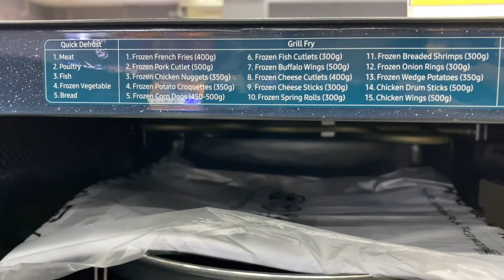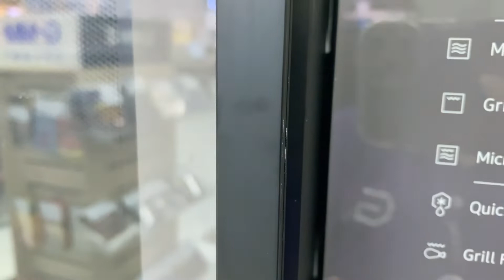อบ อุ่น ย่าง ละลายน้ำแข็งได้ครบจบในเครื่องเดียว ไมโครเวฟ SAMSUNG MG23T5018CY/ST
อบ อุ่น ย่าง ละลายน้ำแข็งได้ครบจบในเครื่องเดียว ไมโครเวฟ SAMSUNG MG23T5018CY/ST 23 ลิตร ควบคุมการทำงานง่ายด้วยแผงระบบสัมผัส🍲

💜เรามาชม Power Buy Guru นักรีวิวสินค้าจาก Power Buy รีวิวการใช้งาน และฟีเจอร์เด่นๆ ของไมโครเวฟรุ่นนี้กันเลย และหากรับชมรีวิวจบแล้ว อยากได้ไมโครเวฟ ไว้อุ่นอาหารร้อนๆ อย่ารอช้า!! ช้อปได้เลย